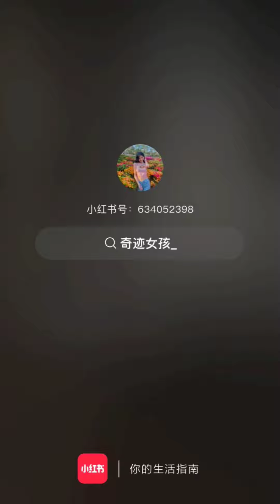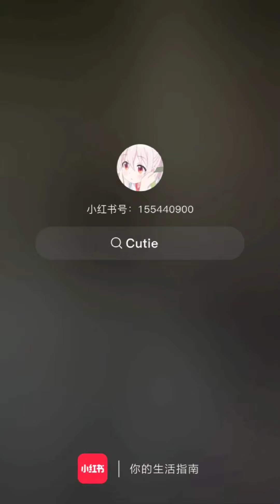fancam 29.03 2024 迪丽热巴 A Luo